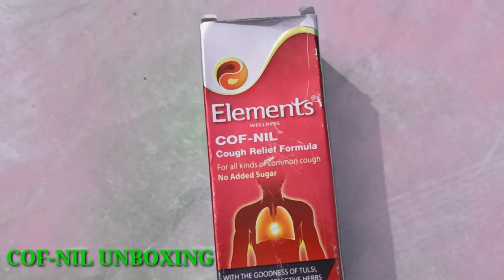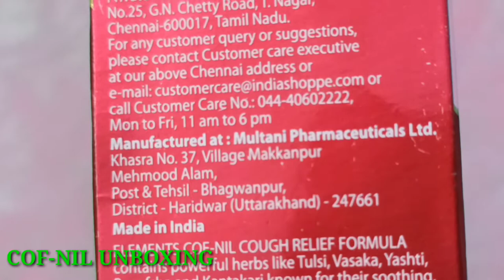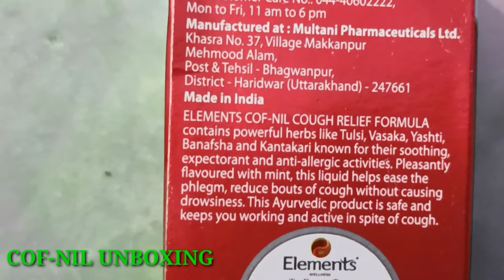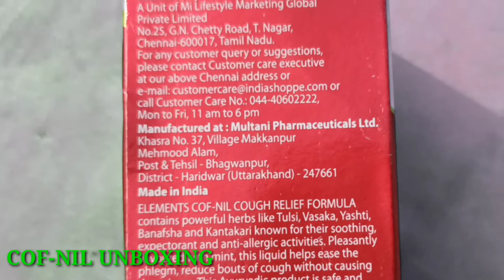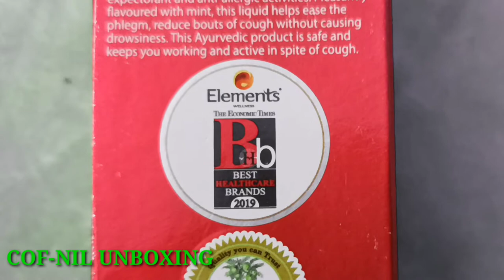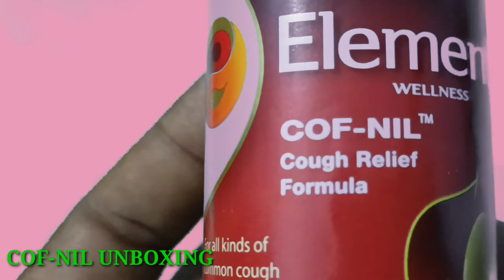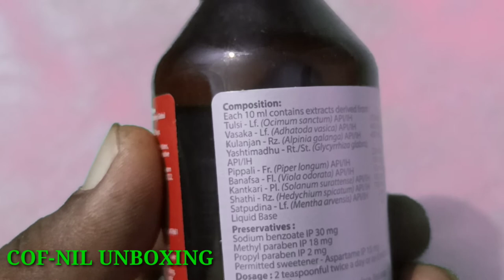cof-nil unboxing//milifestylemarketing//ayush premium product#ayurbedic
IN THIS VIDEO YOU CAN SEE COF-NIL UNBOXING. , IT'S USES, INTEGRANTES AND MUCH MORE.
PLZ SEE THE VIDEO AND ENJOY , DON'T SKIP THE VIDEO.
ELEMENTS WELLNESS
COUGH RELIEF FORMULA
FOR ALL KINDS OF COMMON COUGH
NO ADDED SUGAR
COMPOSITION:
kulanjan
yastimadhu
pippali
banafsa
Kant Kari
shathi
sat pudina
PROPRIETARY AYURVEDIC MEDICINE
ELEMENTS COF-NIL COUGH RELIEF FORMULA CONTAINS POWERFUL HERBS LIKE TULASI, VASAKA, YASHTI, BANAFSHA, AND KANT KARI KNOWN FOR THEIR SOOTHING, EXPECTORANT, AND ANTI-ALLERGIC ACTIVITIES. PLEASANTLY FLAVOURED WITH MINT, THIS LIQUID HELP EASE THE PHLEGM, REDUCE BOUTS OF COUGH WITHOUT CAUSING DROWSINESS. THIS AYURVEDIC PRODUCT IS SAFE AND KEEPS YOU WORKING AND ACTIVE IN SPITE OF COUGH.

thank you for being connected with us.